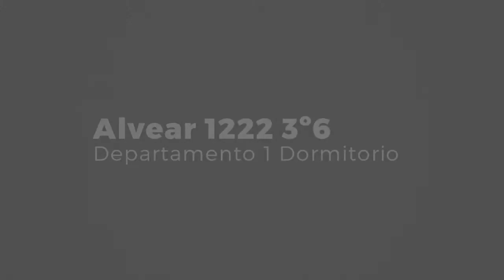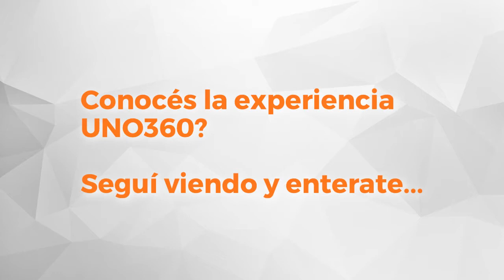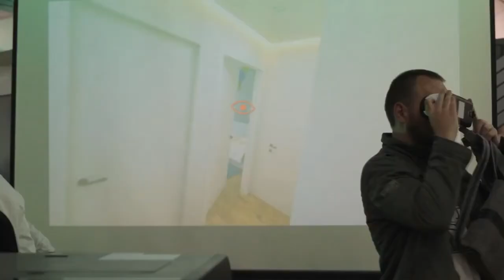Uno Propiedades Departamento Alvear 1222 3º6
Departamento contrafrente en zona centro, ubicado en un 3º piso  por escalera.Tiene estar comedor, cocina con heladera en bajomesada, baño con receptáculo para ducha  y dormitorio con placard. El departamento se entrega recién pintado.